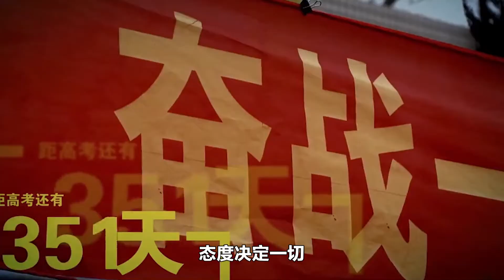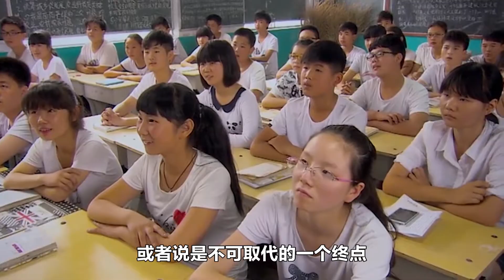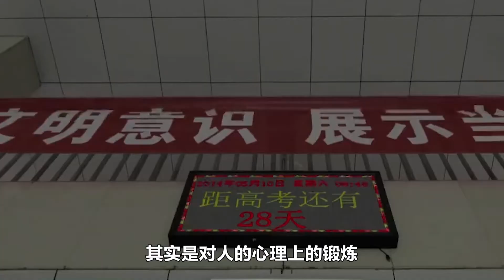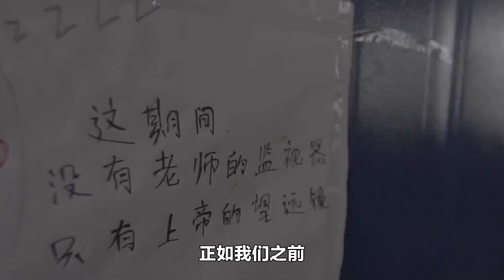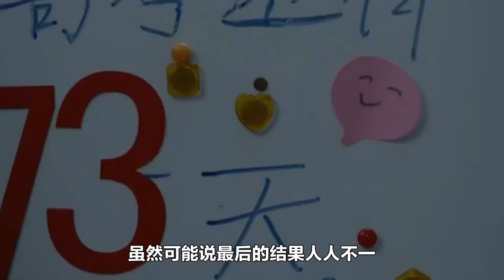我们该如何正确看待高考，高考最重要的是什么？